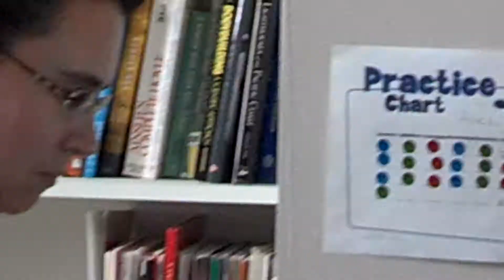Moms concert part 2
Mom plays piano yay